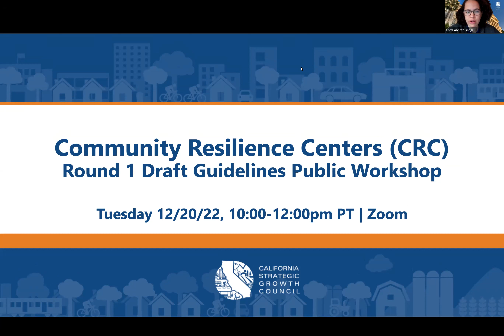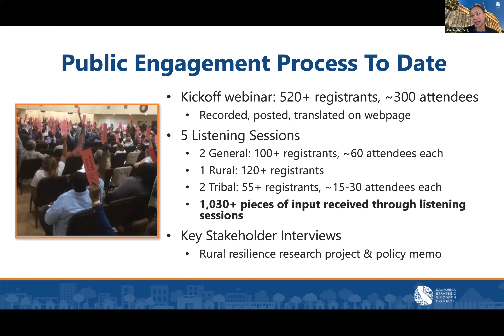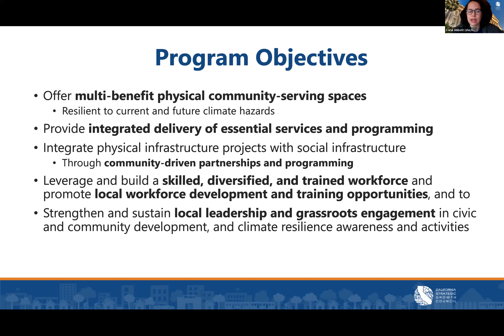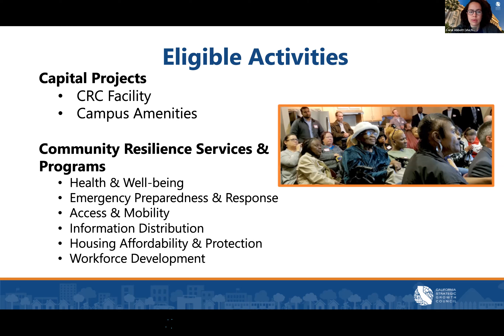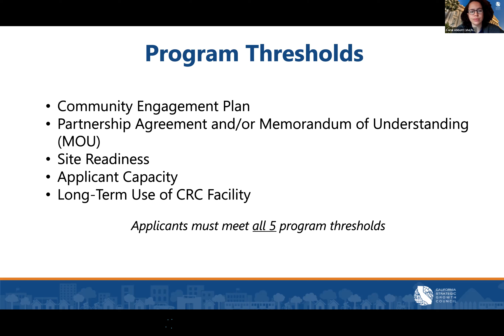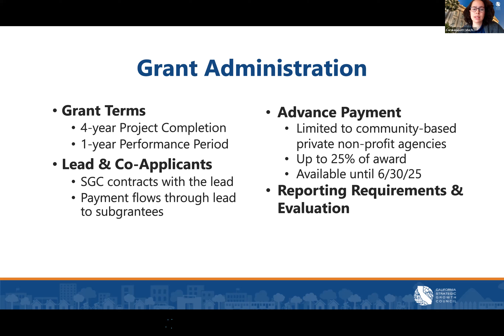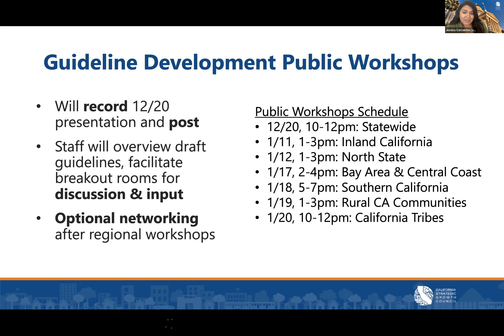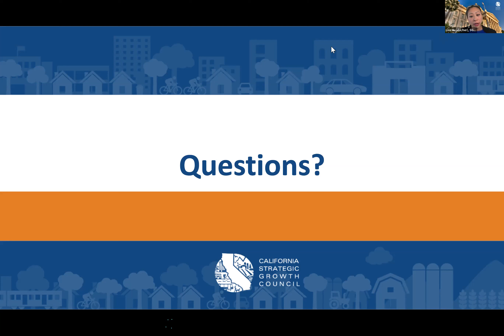CRC Round 1 Draft Guidelines Workshop for Statewide Attendees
The California Strategic Growth Council (SGC) released the Community Resilience Centers Program (CRC) Round 1 Draft Guidelines for public comment on December 7th, 2022. Originally recorded on December 20th, 2022, the first workshop within this virtual series gave stakeholders from across the state an opportunity to learn about the proposed program requirements and offer feedback to inform a final version of the guidelines. Additional workshops organized by region and audience will be hosted throughout January 2023. Find the complete workshop schedule and registration details on the CRC page on the SGC website at the following